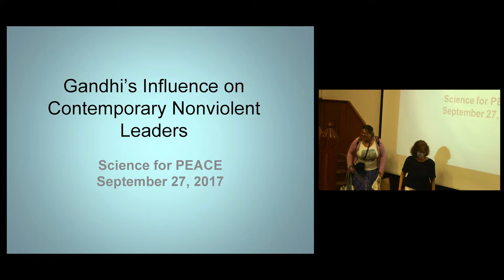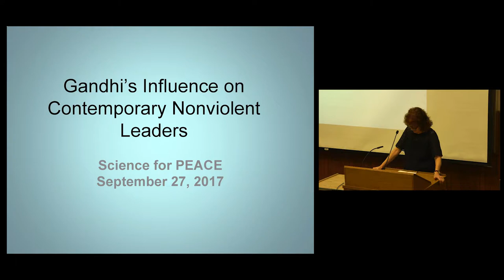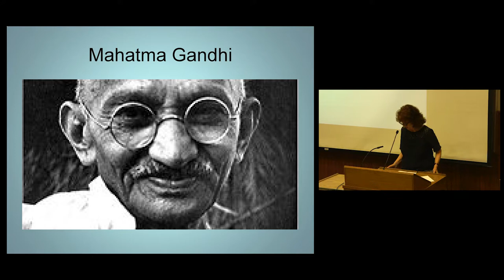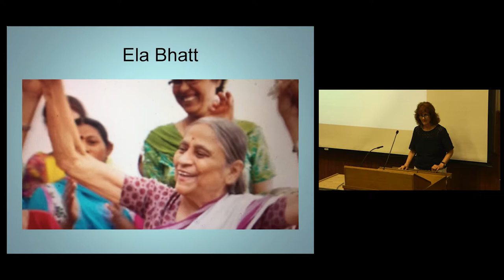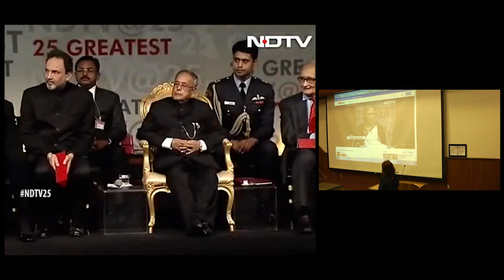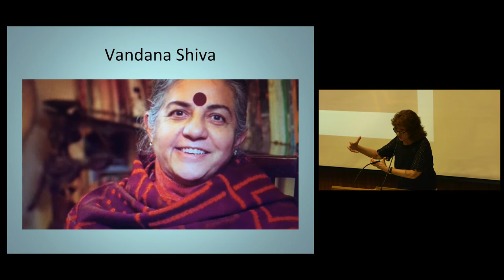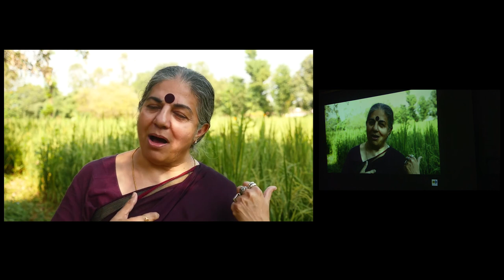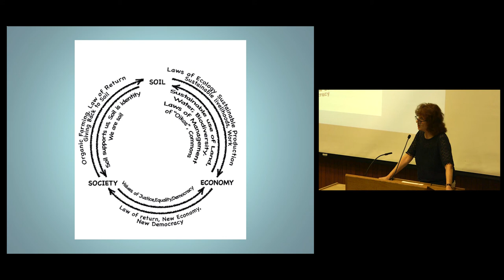Gandhi's Influence on Contemporary Nonviolent Leaders - Jill Carr-Harris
Jill Carr-Harris is Director, International Gandhi Institute for Nonviolence & Peace.